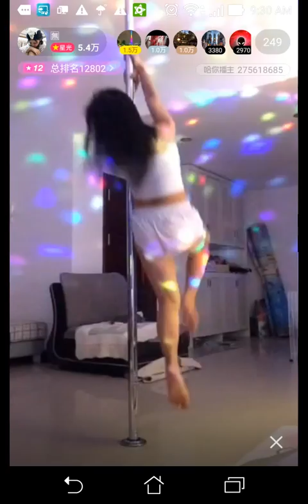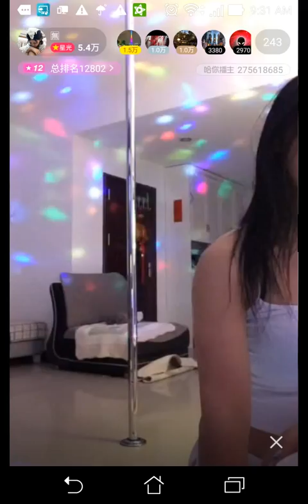Asian dancing 섹시한 댄스 Kpop 性感舞 美女 pretty models